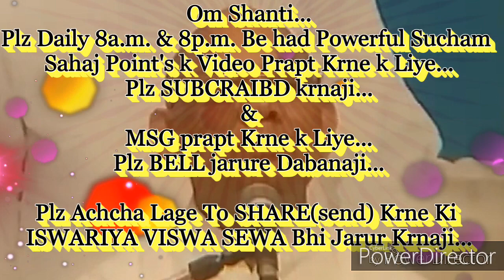मुख्य बेहद चमत्कारी सब्जेक्ट "योग"(याद)को गहराई से समझने की बेहद सहजविधि&अभ्यास.. माननीयBKसूरज भाईजी